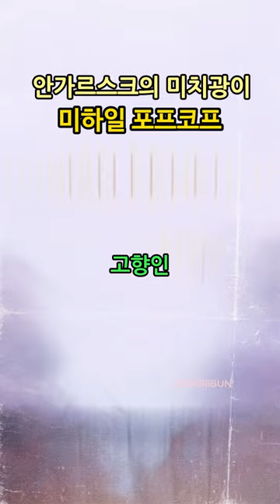안가르스크의 🤪 미치광이 - 미하일 포프코프 | 러시아 연쇄살인범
🌿 Video EDIT : CapCut
🌿Artwork by: AI Image Tool ( Playground ai, Leonardo ai / )
🌿 Free IMAGE & MOVIE Source : Pixabay , Web search